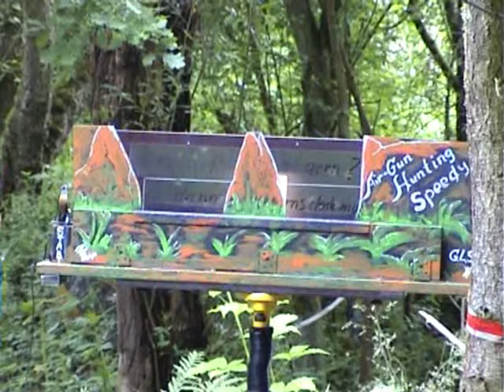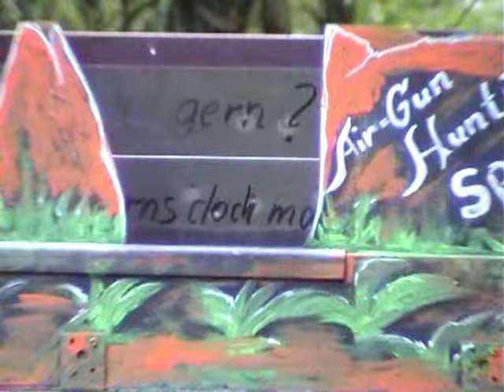Gäste schießen bei Kurt "de Kill"